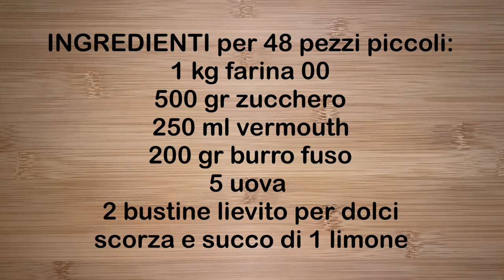BISCOTTI MORBIDI DI PASQUA|LE COZZUPE DI PASQUA - PASTETTE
Le Cozzupe calabresi al forno si preparano tradizionalmente a Pasqua. Sono biscottosi, friabili e perfette per la colazione.

Francesco Algieri